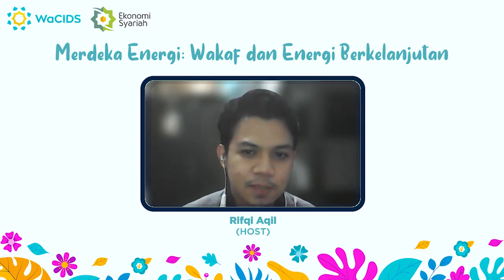Episode 10: Merdeka Energi: Wakaf dan Energi Berkelanjutan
Saat ini, kita sedang menghadapi babak baru krisis energi global, bahkan Badan Energi Internasional sudah mengingatkan bahwa dunia ini harus bersiap menghadapi situasi krisis energi global yang akan lebih buruk dari sebelumnya.

Kita perlu untuk menyiapkan energi yang berkelanjutan dalam jangka panjang. Dalam hal tersebut, wakaf memiliki potensi untuk mengambil bagian dalam upaya membangun energi yang berkelanjutan, utamanya melalui gerakan yang dikenal dengan Green Waqf.

Sebenarnya, bagaimana sih kondisi energi Indonesia di tengah fenomena seperti itu?
Apakah wakaf memiliki potensi untuk mendukung energi yang berkelanjutan?
Dan, bagaimana skema yang bisa digunakan untuk memaksimalkan potensi tersebut?

Credits by:
Host
Rifqi Aqil
Speaker
Irvan Hermala, M. Sc.
Audio and Video Editing
Haedar
Script Writer
Iffah Hafizah

©️ Waqf Podcast by WaCIDS
"Kebaikan Wakaf untuk Peradaban Madani!"